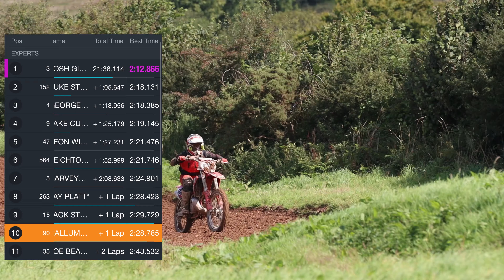DISASTER weekend!!!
Todays video was filmed on 29/7/23, When we headed down to Bodmin MX. This was my first time riding at this track It was sick but sadly got cut short when my bike broke.
The track was quite damp in practice but got nice and tacky in my first race.

This weekend I was in Experts.
Big thanks and well done to Southerly MXC and everyone involved this weekend.

I would like to say a massive thank you to all of this years sponsors for helping me out!
Shoutout to all of you…